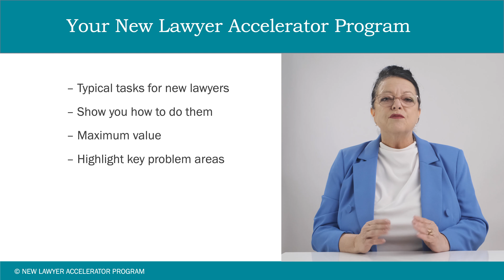New Lawyer Accelerator Program - Meet Your Trainer - Susan Marie Hill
The New Lawyer Accelerator Program is an initiative of lawyer, author and coach Susan Marie Hill.

This video clip is an excerpt and part of the
NEW LAWYER ACCELERATOR PROGRAM.

A lawyer for more than 35 years, and a qualified coach, Susan is the author of the groundbreaking legal practical skills handbook specifically written for graduate lawyers

A New Lawyer’s Guide to Getting it Right the First Time (LexisNexis).

After decades in legal practice, Susan realised that there was a significant training gap when it came to the bottom-line practical skills that brand new lawyers needed to know when they started out. This meant that, although their ‘black letter law’ knowledge might be strong, graduates were often left struggling to cope with the daily demands of working in a law firm.

Susan’s answer was to combine her legal and coaching experience to create the New Lawyer Accelerator Program as an accessible ‘one stop shop’ solution, where new lawyers could easily find out, directly from an experienced senior lawyer, how to undertake these essential everyday tasks proficiently and effectively themselves.

With a down-to earth, hands-on approach, plus a bit of fun as well, she uses real-life situations to explain what to do and how to do it. Susan is committed to giving new lawyers the opportunity to save themselves from the stress of time-wasting trial and error and instead, give themselves the advantage of being able to develop an effective practical skillset right from day one in legal practice.

© New Lawyer Accelerator Program - Accelerated Legal Skills Pty LTD - Susan Marie Hill